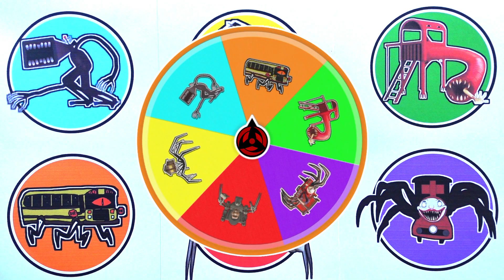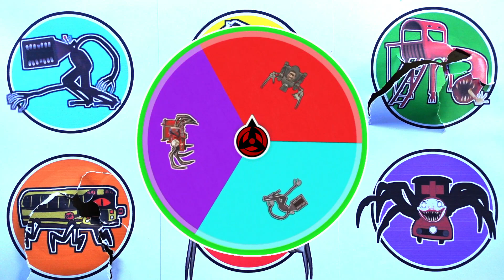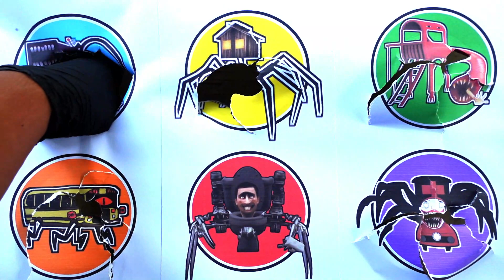King Of Monster !! Skibidi Toilet vs Choo Choo Charles vs Gorka vs Megahorn vs House Head vs ...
- Megahorn
- Skibidi Toilet
- Gorka
- Bus Eater
- House Head